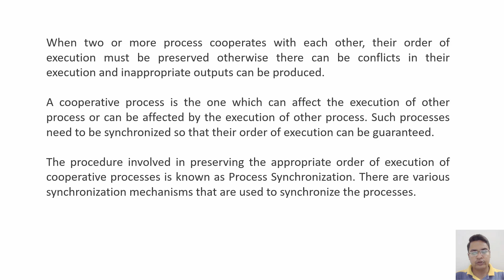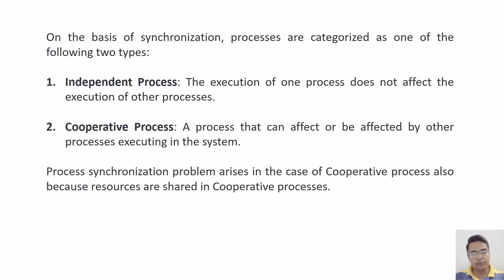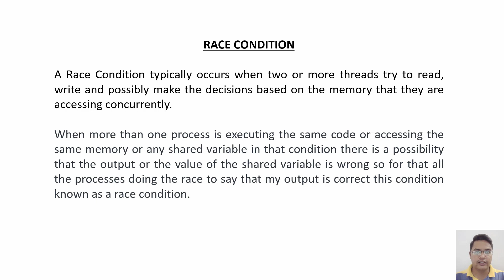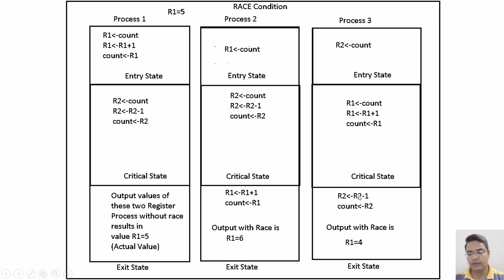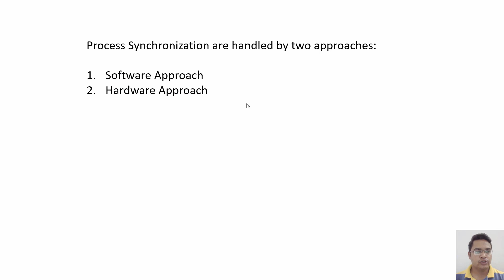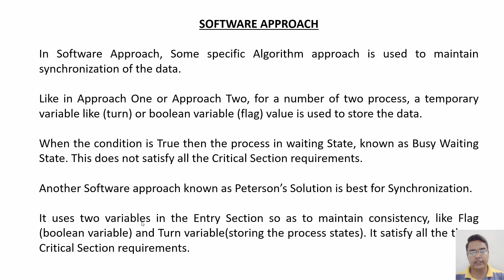Process Synchronization in Operating System [Hindi] | Race Condition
Learn about process synchronization in os and race condition with example in hindi.